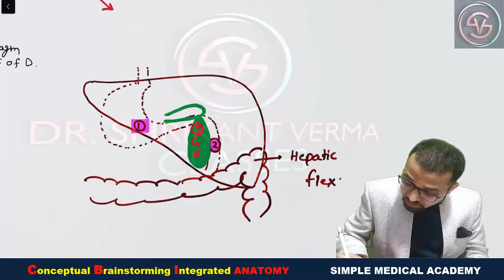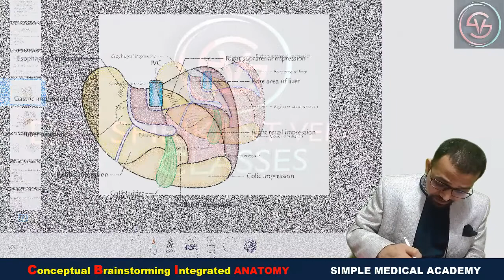Relations of liver Part 2 (Dr. Shrikant verma classes app)